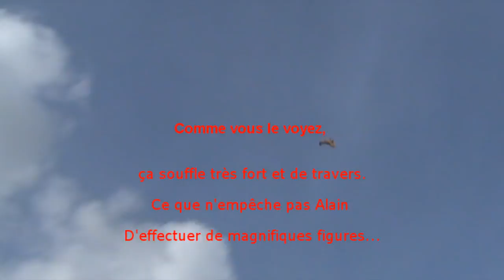Vol Pt 17